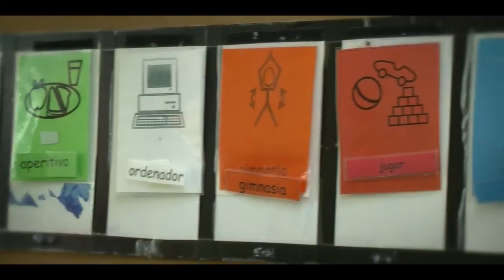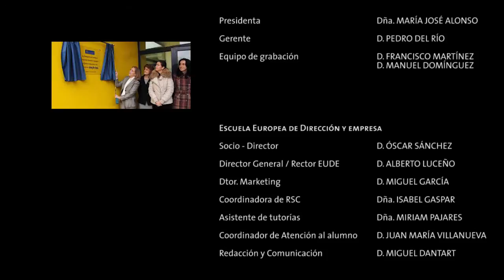Una historia familiar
La Responsabilidad Social Corporativa (RSC) se ha convertido en un pilar básico en la estrategia de todas aquellas empresas comprometidas con la sostenibilidad. La RSC supone el compromiso de devolver a la sociedad todo lo que ésta hace por la empresa.